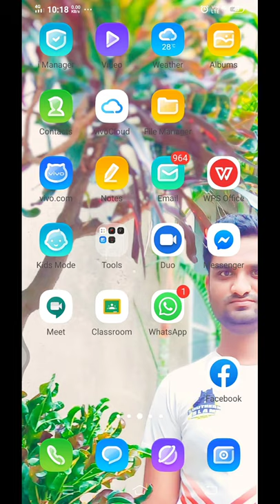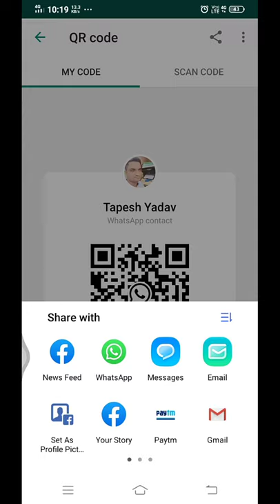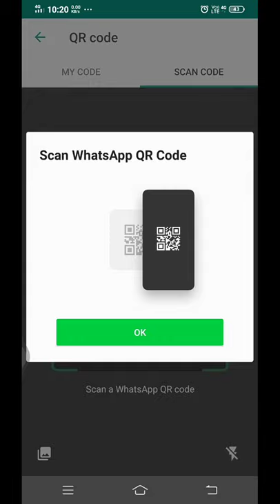Scan Whatsapp QR code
QR code and scanner..